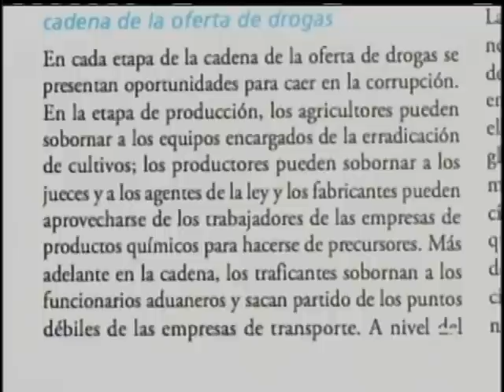Operación Quetzal: narcos buscan sobornar a funcionarios portuarios